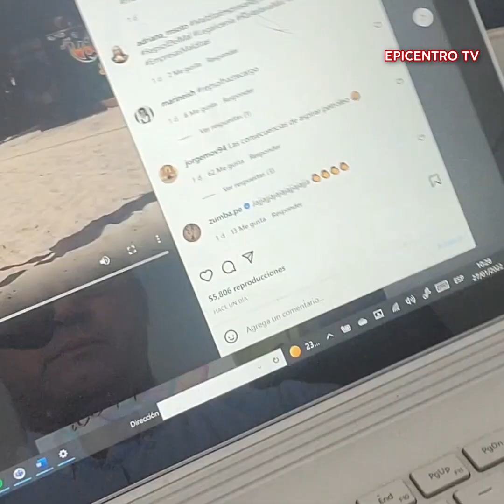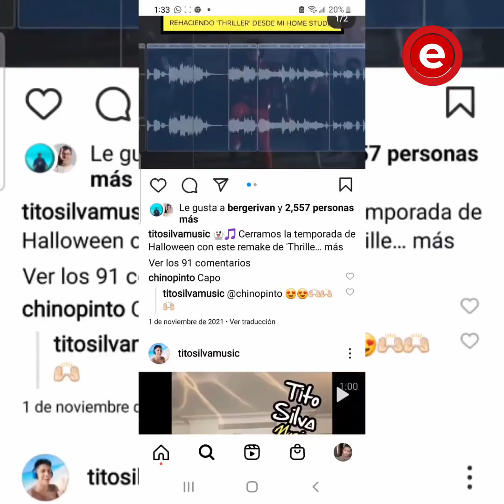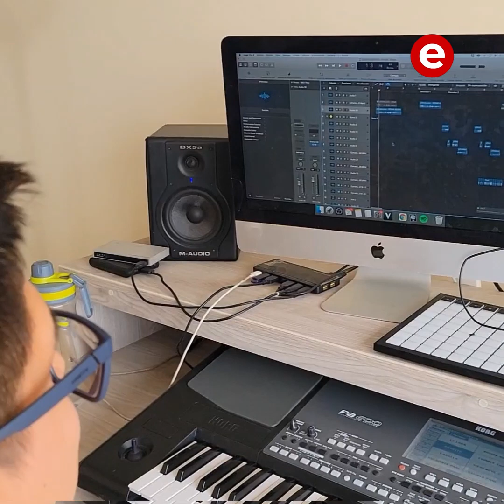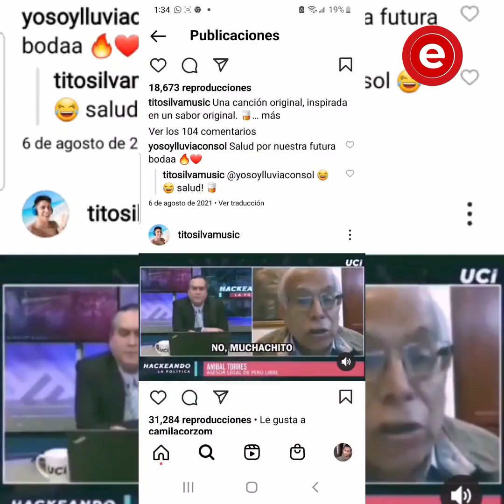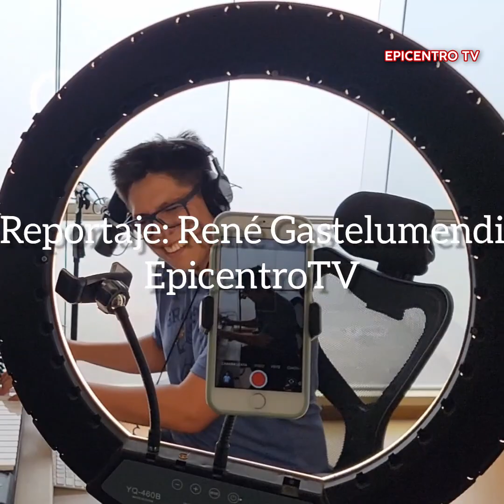En el Búnker de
Epicentro tv ingresó al búnker de TITO SILVA MUSIC donde se genera los grandes hits humorísticos.